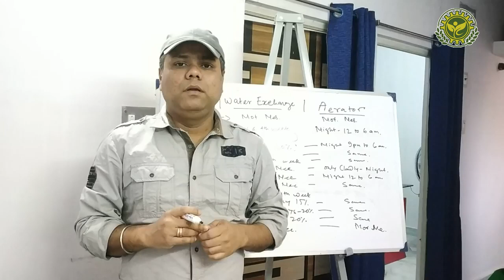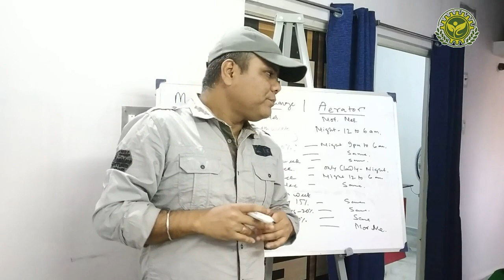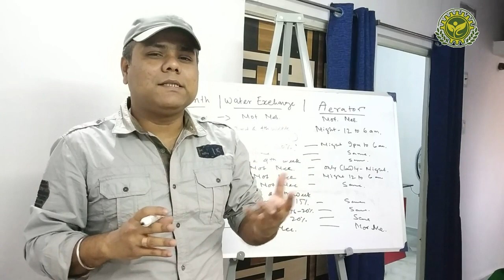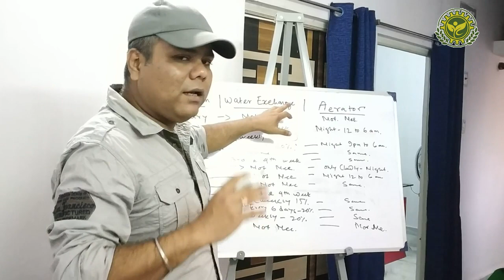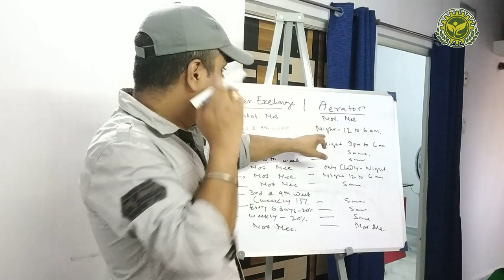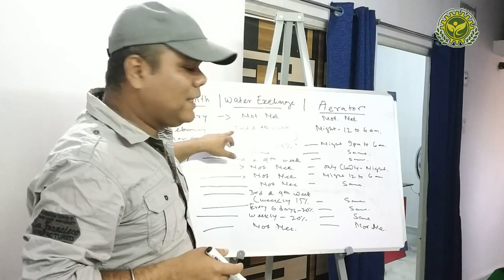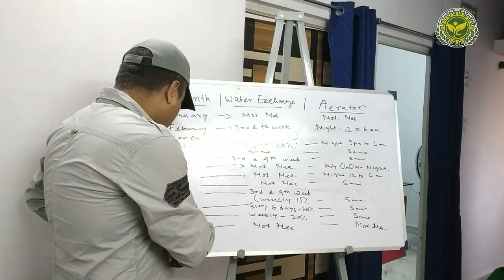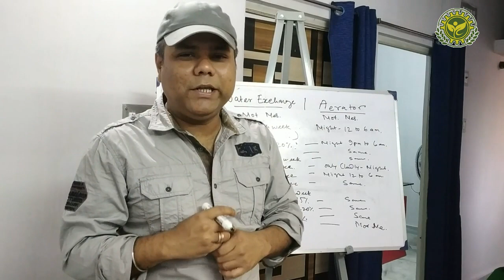Aerator for fish farming pond -pond me oxygen kaise banaye-तालाब में Aerator का उपयोग कैसे करें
Aerator for fish farming pond  -pond me oxygen kaise banaye-तालाब में Aerator का उपयोग कैसे करें- Water exchange & Uses of Aerator in Fish Pond.

Dosto Aaj Ki Is Video Me Maine Aapko machhalee taalaab mein paanee parivartan aur Aerator ka upayog Ke Bare Me Bataya. I Hope Aapko Ye Video Bahut Pasand Aayega Thank You So Much.

All about uses of Aerator for fish farming pond :
The Fish Farming  in India is a very important economic activity and a flourishing sector with varied resources and potentials . The term 'aquaculture' involves all forms of culture of aquatic animals and plants in fresh-, brackish- and saltwater. In India, Two types of fish farming  are practiced. These are Fresh water aquaculture and brackish water aquaculture.

Since fish farming practices are so diverse, this video focuses on land based freshwater fish farming. Therefore, the information provided in this video on  Aerator for fish farming pond. In this video I elaborated how to use  Aerator , when we uses Aerator for successful fish farming purpose and also included importance of dissolved oxygen for fish pond.

Your Query Solved  :
1. fish farming,
2. मछली पालन का तारिका,
3. Water exchange & Uses of Aerator,
4. Aerator का उपयोग,
5. Aerator for fish farming pond,
6. pond me oxygen kaise banaye,
7. Uses of Aerator in Fish Pond,
8. aerator for fish pond,
9. pond aerator,
10. aerator for fish farming,
11. aeration system for fish pond,
12. fish pond aerator,
13. airarotor for fish pond,
14. aeration in fish pond,
15. fish pond aerator price,
16. oxygen for fish pond,
17. aerator,
About Us :
Bangla Krishi Khamar is the No. 1 Fish seed Hatchery  in India . We are the top Fish Seed Manufacturer & certified Fish Seeds Suppliers in India .

Our listed Fish seeds suppliers in various  States of India :
Fish seeds suppliers in Andhra Pradesh, Fish seeds suppliers in Arunachal Pradesh, Fish seeds suppliers in Assam, Fish seeds suppliers in Bihar, Fish seeds suppliers in Chandigarh, Fish seeds suppliers in Chhattisgarh, Fish seeds suppliers in Delhi ,Fish seeds suppliers in Goa, Fish seeds suppliers in Gujarat, Fish seeds suppliers in Haryana, Fish seeds suppliers in Himachal Pradesh, Fish seeds suppliers in Jharkhand , Fish seeds suppliers in Karnataka, Fish seeds suppliers in Kerala, Fish seeds suppliers in Madhya Pradesh, Fish seeds suppliers in Maharashtra, Fish seeds suppliers in Manipur, Fish seeds suppliers in Meghalaya, Fish seeds suppliers in Mizoram, Fish seeds suppliers in Nagaland, Fish seeds suppliers in Odisha, Fish seeds suppliers in Puducherry , Fish seeds suppliers in Punjab, Fish seeds suppliers in Rajasthan, Fish seeds suppliers in Sikkim, Fish seeds suppliers in Tamil Nadu, Fish seeds suppliers in Telangana, Fish seeds suppliers in Tripura, Fish seeds suppliers in Uttarakhand, Fish seeds suppliers in Uttar Pradesh, Fish seeds suppliers in Neihati, Fish seeds suppliers in Neihati Rajendrapur . Fish seeds suppliers in Kolkata Fish Seed market . @DesiKheti @MyKisanDost  @HelloKisaan   @BanglaKrishiKhamar